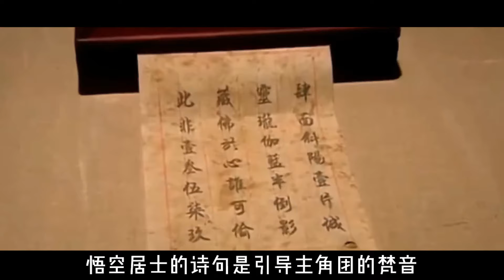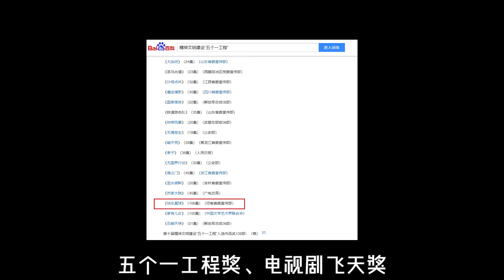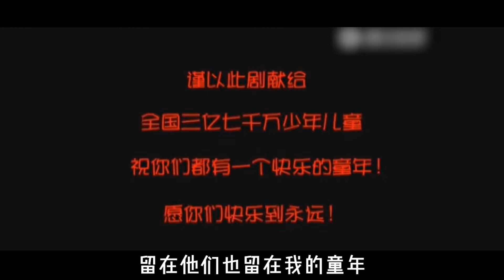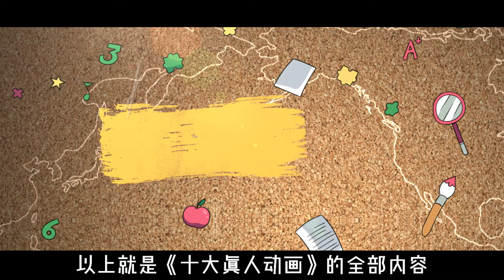【low君】《十大真人动画》：盘的是我们那有铠甲、魔法、悠悠球、变身咒语的童年！！！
希望回车键，永远可以通向童年！